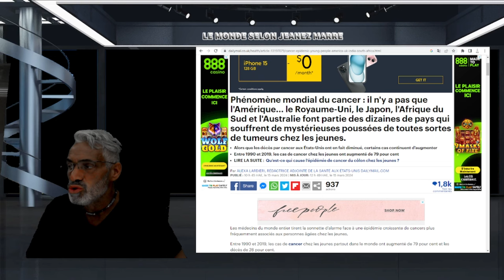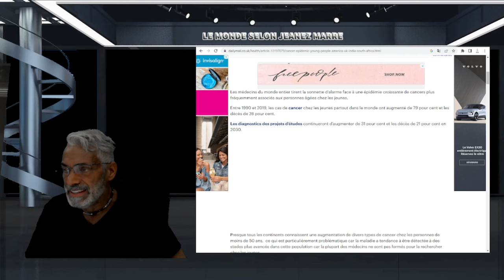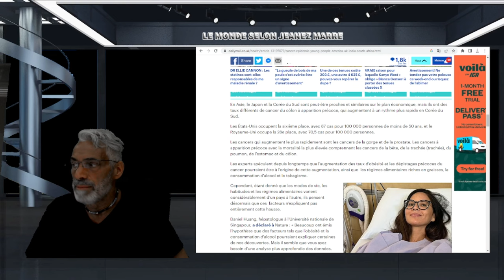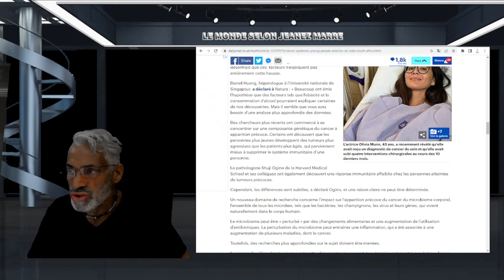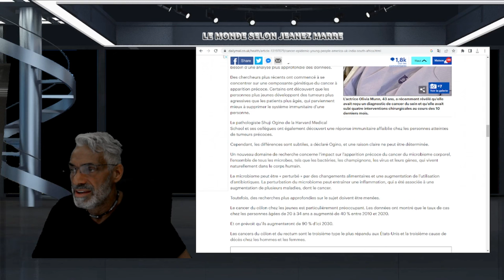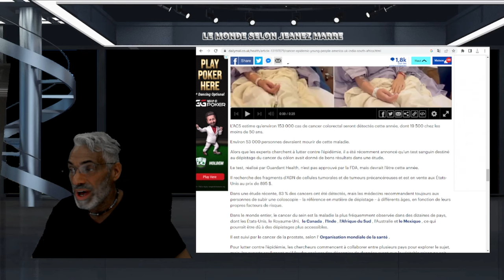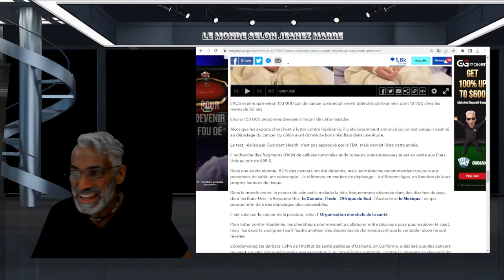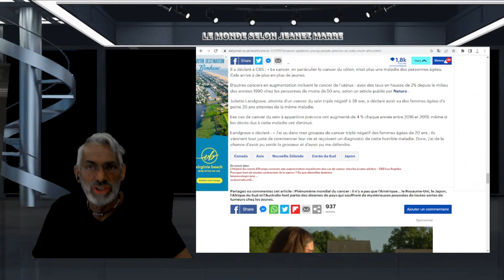DERNIÈRE HEURE; mystérieuses poussées de toutes sortes de tumeurs chez les jeunes.